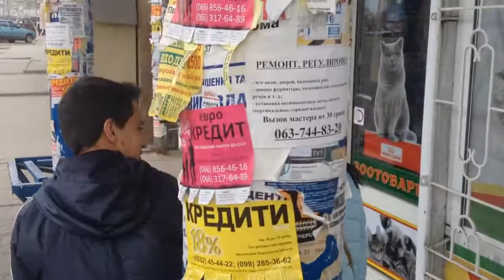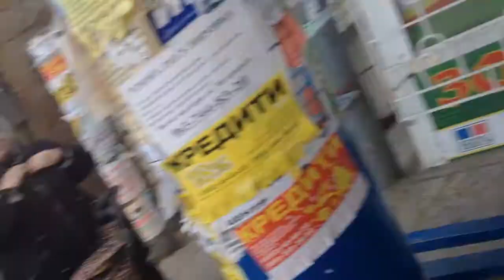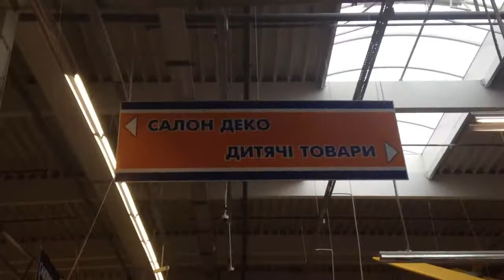VLOG:День Рождение Фабрики (5 лет) | Концерт DZIDZIO | Я Мартыненко Андрей